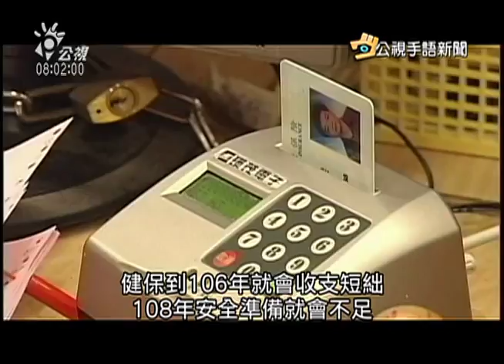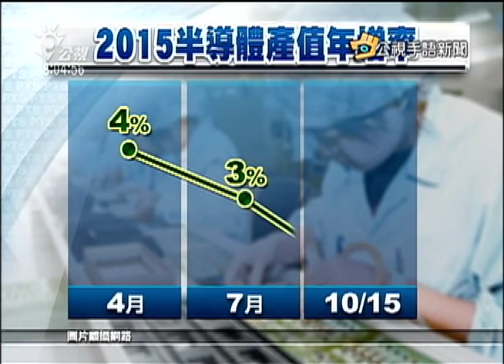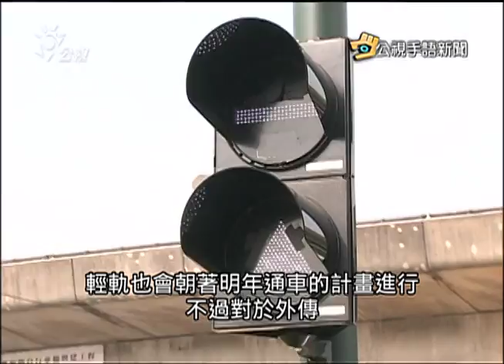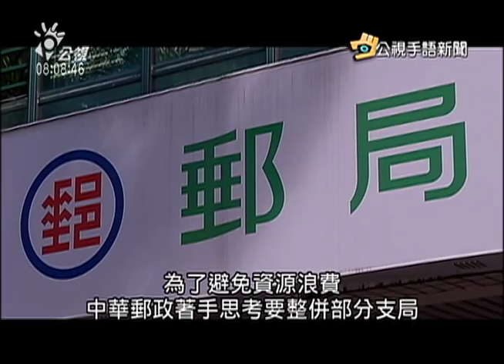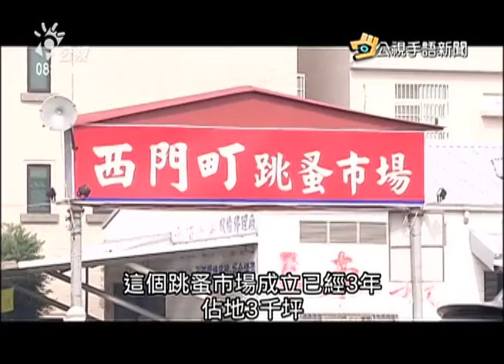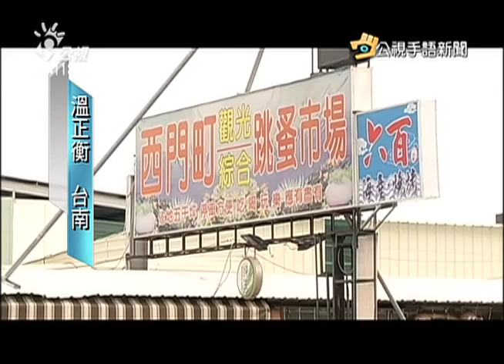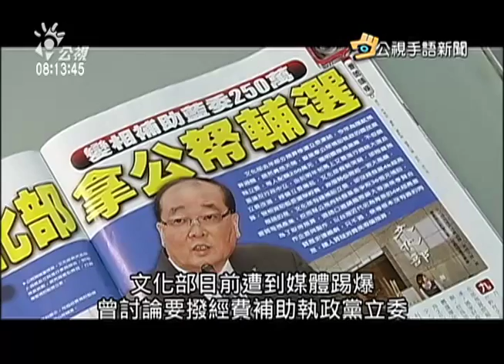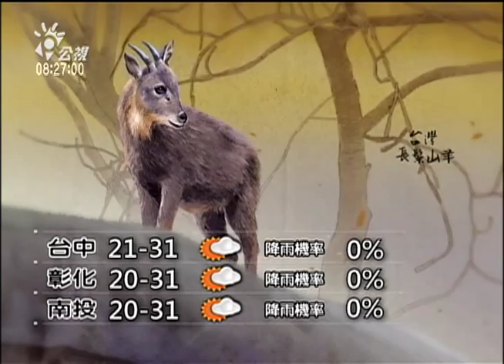20151016 公視手語新聞